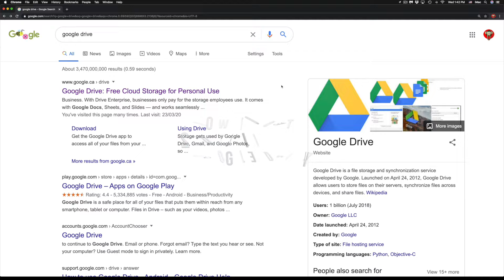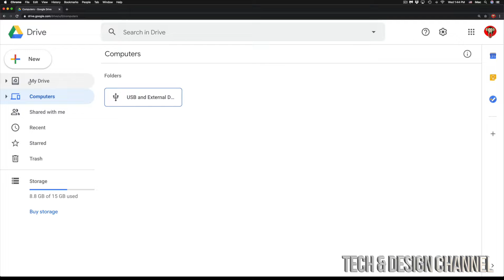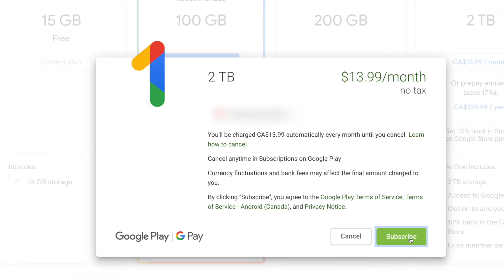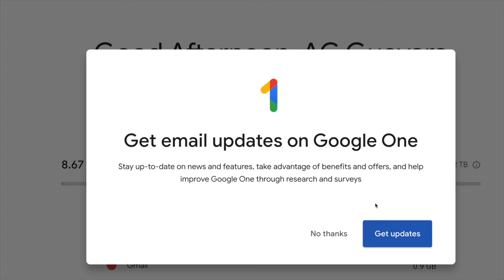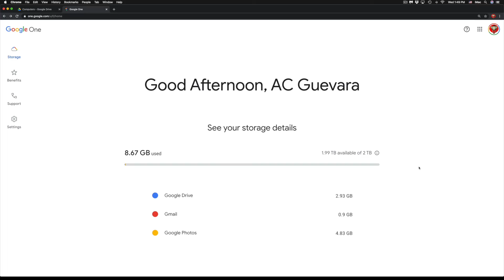How to get 20TB in Google Drive | Google One Storage Upgrade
20,000Gb upgrade google drive